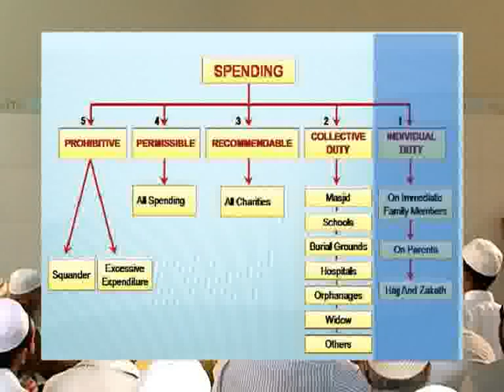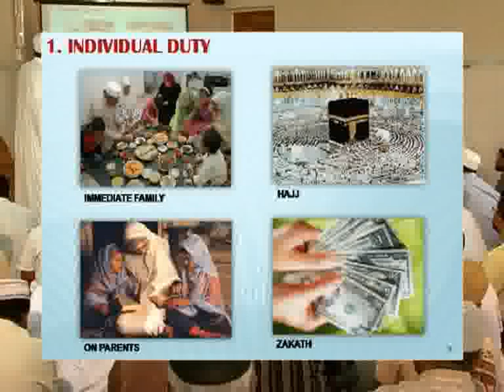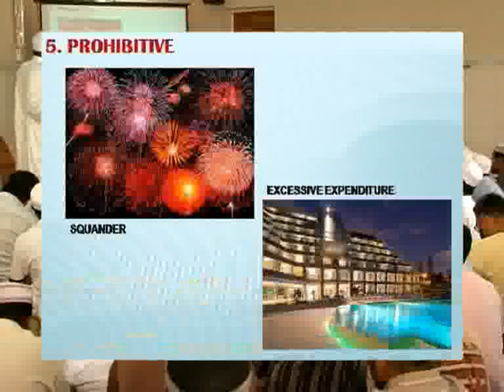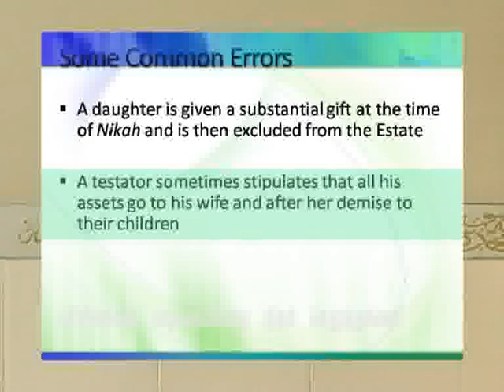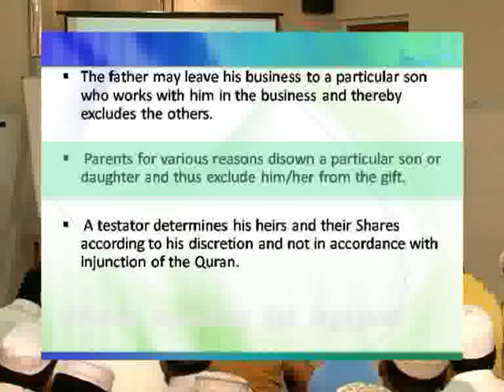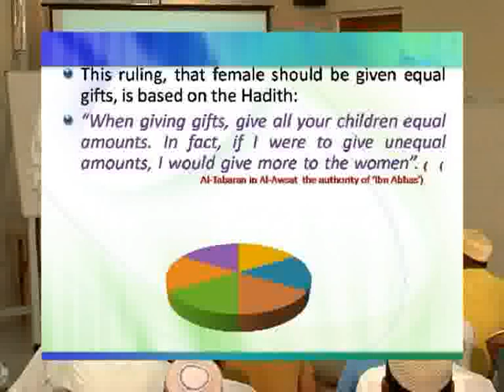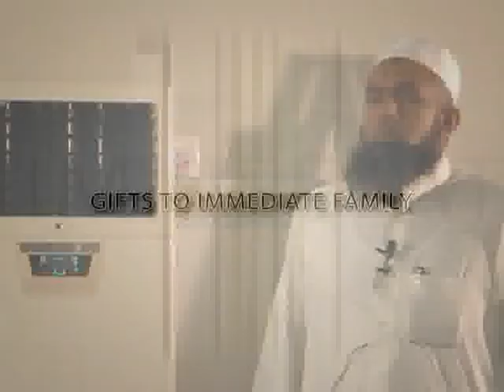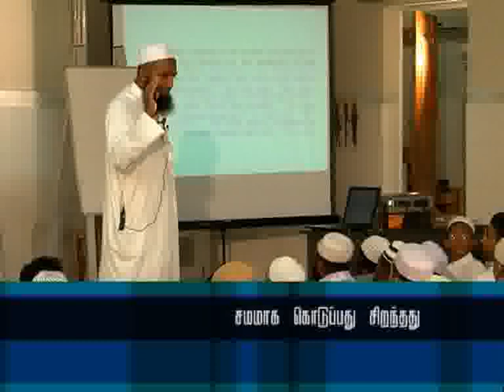Tamil Bayan Law of Inheritance By Ah- Sheikh Yousuf Mufth Part 02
Tamil Bayan Law of Inheritance By Ah- Sheikh Yousuf Mufth